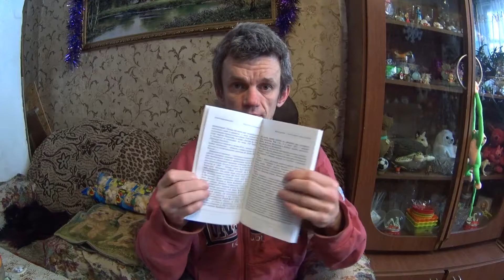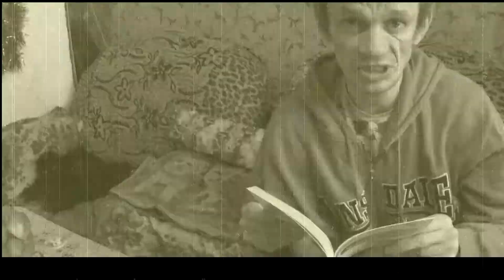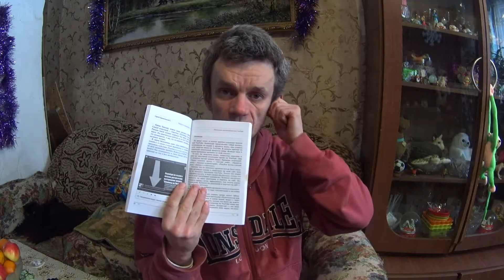обзор книги с. б Архангельский (раскрутка и продвижение в youtube) Успешный серёжа#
обзор книги  с. б Архангельский (раскрутка и продвижение в youtube)  посмотрите обзор и приобретите книгу, и там получите секреты youtube))))